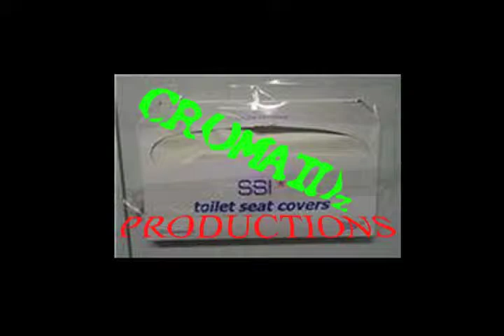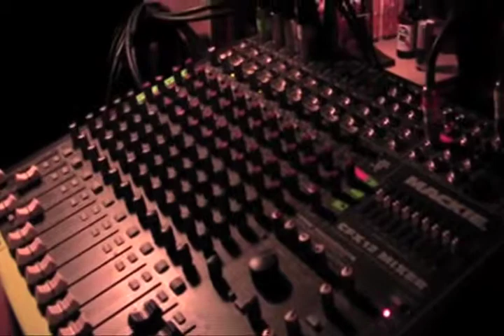Bird's The Word Mini Series- Part 1 of 4 The Return of DFM!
Part 1 of the 4 part mini series is here! For DFM fans out there enjoy a collection of live songs taking from the return of DFM's set from the "Haven't You Heard, The Bird's The Word" Show in 1/7/12 at The Eagle Hotel in Quakertown PA. Don't miss the other 3 parts with Glue Factory, Rough on Rats, and Red Hill Ramblers!